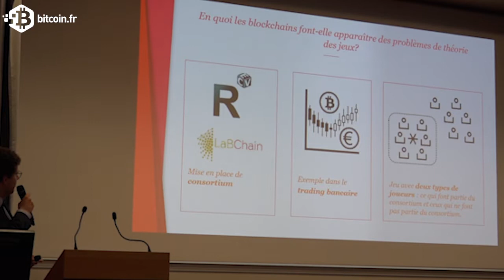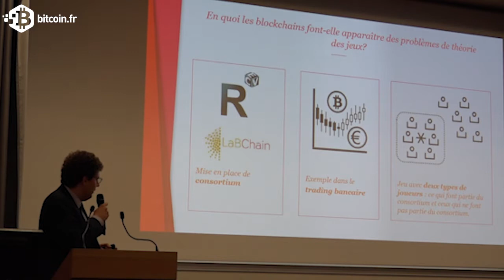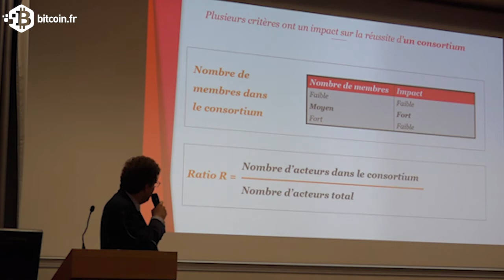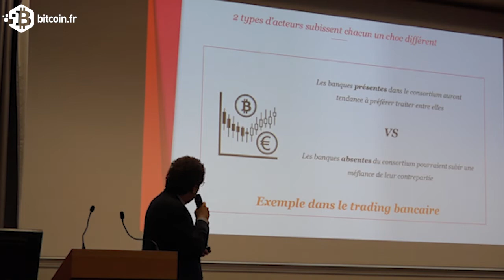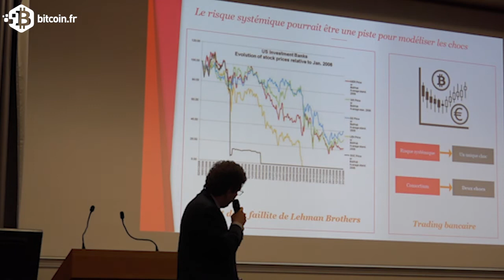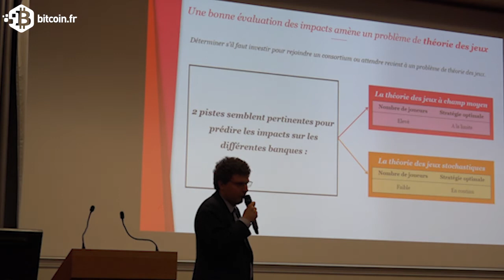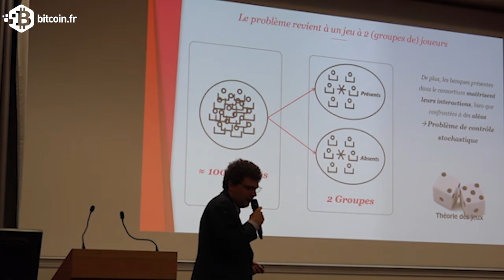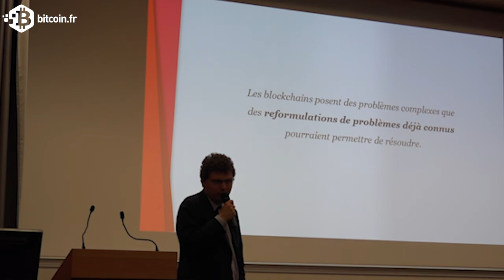Sebastien Choukroun | Big Block Theory